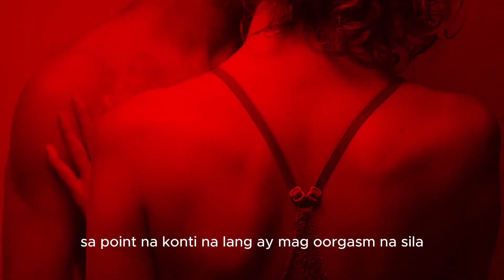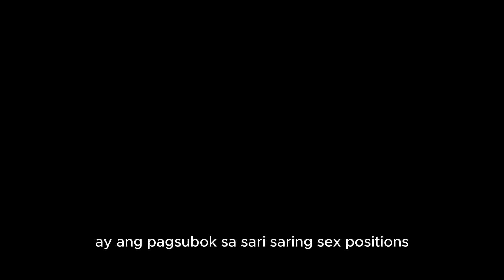pampatagal sa pag tatalik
magandang tip ito